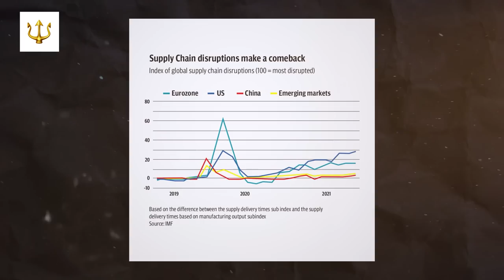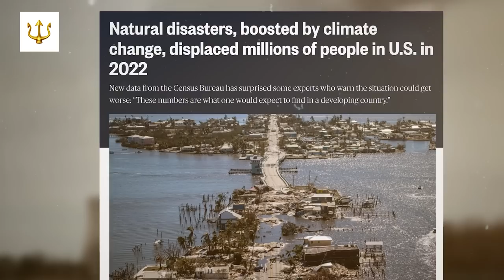10 Food Items That Will Disappear From Grocery Store Shelves In 2023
10 Food Items That Will Disappear From Grocery Store Shelves In 2023

You would think that the food crisis that happened during the global pandemic is over. But the shortage of food items on our grocery store shelves today tells a different story. The dreaded virus may have been contained, but still, other issues like inflation, bad weather, supply chain breakdown, and the Russia-Ukraine war are far from over. These global issues are taking a toll on our food supply, and there's no sign that things will get any better. In fact, some food items will disappear entirely from grocery stores in 2023, and you never know; one of them might be your favorite food. Here are ten food items that will disappear from grocery store shelves in 2023.